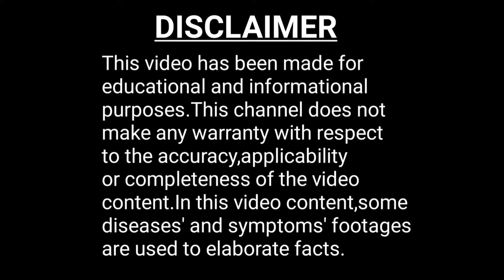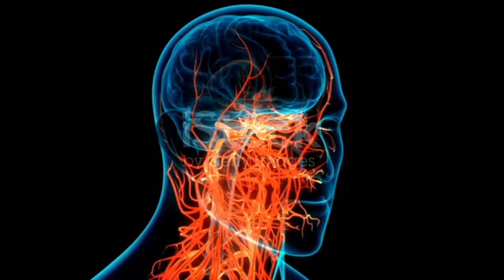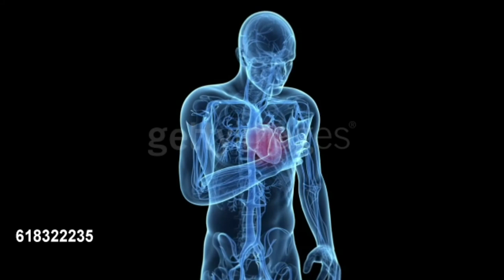Poison Dart frog II Deadliest Animals II Bengali Video II Bangla Video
this bengali video or bangla video is a scientific video.in this bengali facts video or bangla facts video is all about poison dart frog.facts about poison dart frog are based on zoological datas.so here you can get some or more scientific facts and amazing facts about poison dart frog.therefore,you can say that in one line : facts in bengali.i am trying to make animal facts into very interesting facts.
Here is the video about poison dart frog facts.poison dart frog is one of the deadliest animals in the world.among them golden poison dart frog is most dangerous poison dart frog.the poison frogs were preliminarily called poison arrow frog because poison arrow frogs were used to make dart.poison dart frog species related to dendrobatidae family.poison dart frog attack is quietly different.poison dart frog (organism classification) in zoology poison dart frogs are placed in phylum amphibia.poison dart frog habit : the diet includes poisonous arthropods.eating poisonous arthropoda made their toxicity high.habitat : poison dart frog common habitat is central america and south america.they usually live in tropical rainforest.poison dart frog shows great mimicry and colouration.red poison dart frog is one of the most famous poison dadt frog.so it is poison dart frog documentary or poison dart frog fact file.